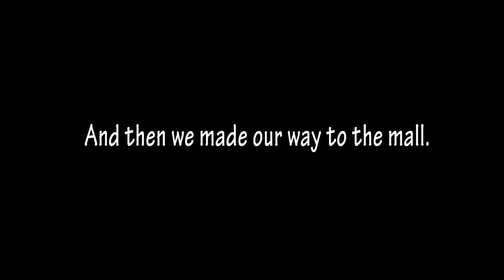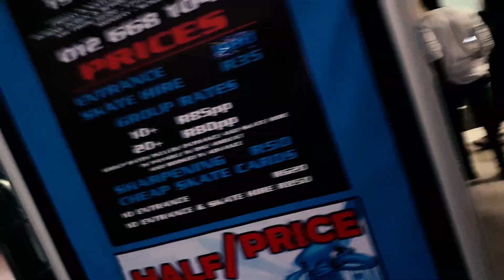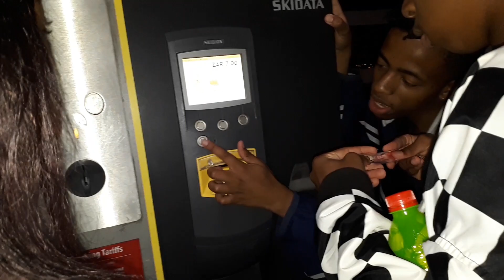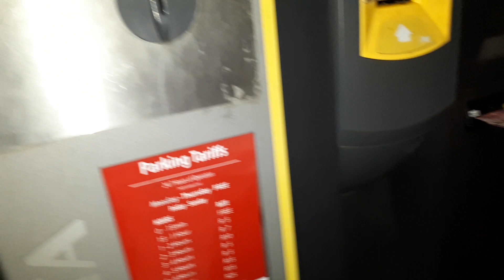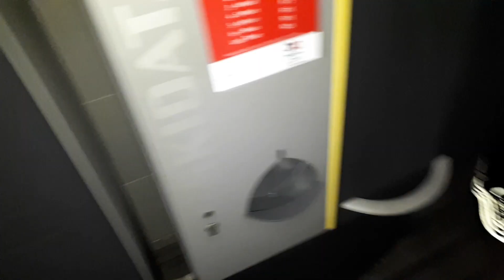Ice Skating with the Fam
We decided to just hit the mall and go ice skating during the time I was at home. Don't worry, nobody got hurt. Maybe my lil bros were kicking my ass at it, but wait until I get serious and have a little more training :D. Enjoy!